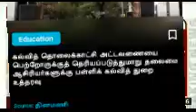Breaking | Tn sch college reopen date latest 2021?/3 Important news